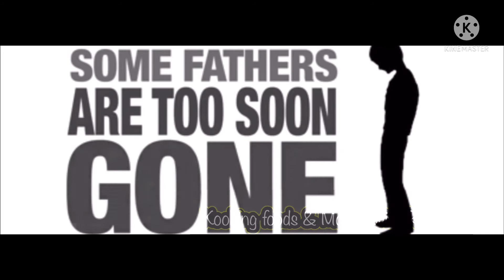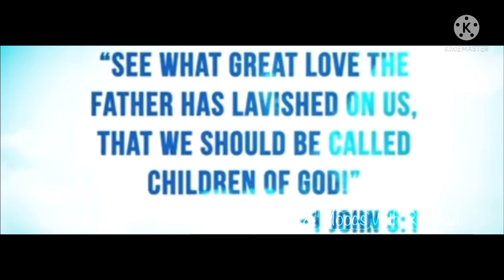Happy Father’s Day!